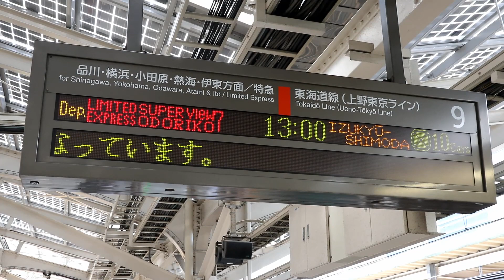【251系】 東京駅 9番線 発車メロディ+特急「スーパービュー踊り子7号」発車 / JR東日本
【251系】 特急「スーパービュー踊り子7号」 伊豆急下田行 東京駅発車 / Tokaido Line LTD. Express "SuperView Odoriko" Series 251 EMU, JAPAN

特急「スーパービュー踊り子７号」（東京発伊豆急下田行）の東京駅９番線発車メロディと発車シーンです。使用車両は、JR東日本の251系特急型電車です。

現在、特急「スーパービュー踊り子」号として主に東京－伊豆急下田間で活躍中のJR東日本の251系ですが、2020年春に新型のE261系が登場し特急「スーパービュー踊り子」号からは引退となる予定です。

▼ 【東京駅】 ９番線発車メロディ + 伊豆急2100系「リゾート踊り子」 黒船電車 発車

撮影地 : 東海道本線 東京駅
Camera : Canon EOS M5 + EF-M18-150mmF3.5-6.3 IS STM / EOS Movie
マイク：audio-technica AT9946CM